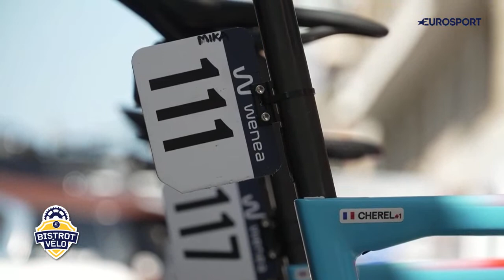Bistrot Vélo avec Mikaël Cherel, coureur d'AG2R Citroën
Mikaël Cherel était l'invité de Colin Bourgeat, ce lundi 11 septembre dans Bistrot Vélo. Le coureur français de 37 ans effectue sa dernière saison dans le peloton pro en cette année 2023. Membre de la formation AG2R Citroën, il dispute actuellement la Vuelta, son 19e grand Tour en carrière.

Bienvenue dans Bistrot Vélo, émission à retrouver tous les lundis, en direct sur la chaîne YouTube d'Eurosport France. Présentation : Antoine Besson - Réalisation : Sébastien Petit - Graphisme : Quentin Guichard